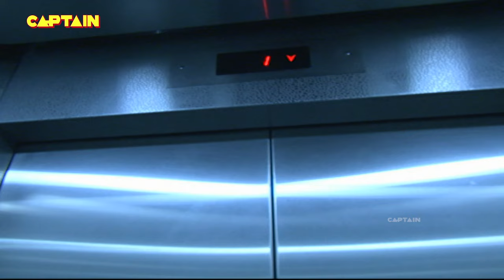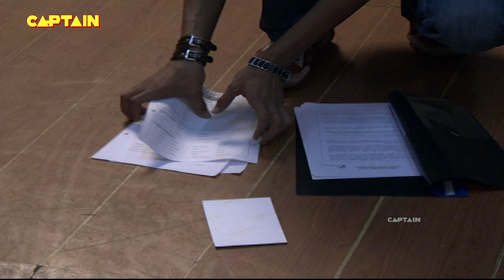एक शैतानी OFFICE की कहानी || AAHAT